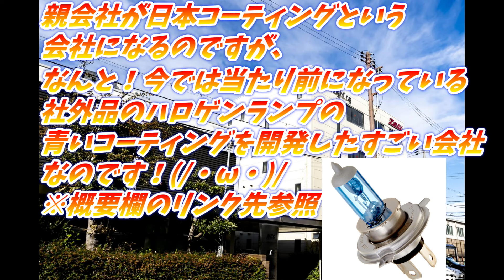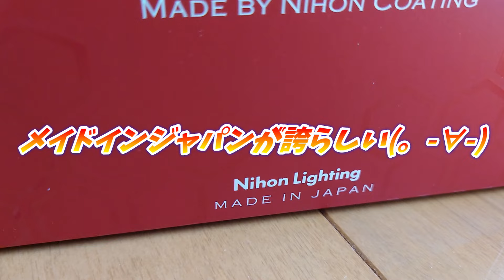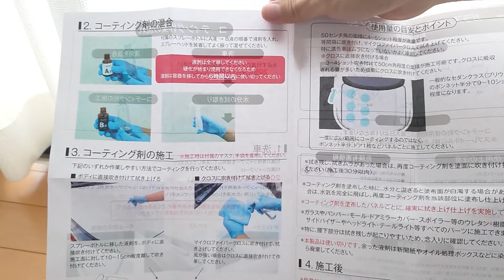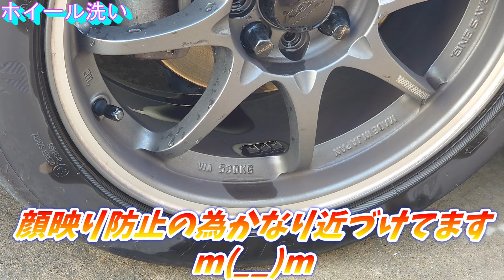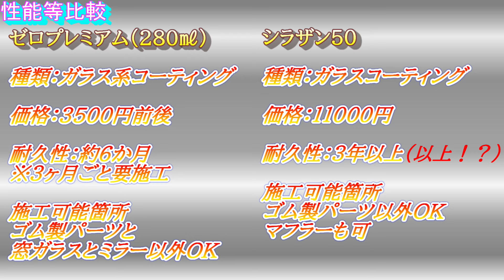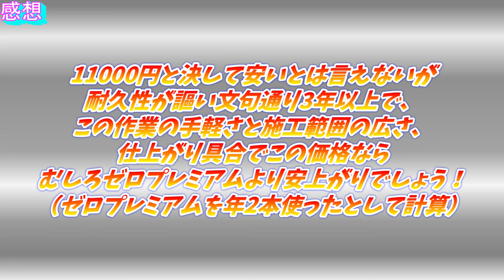シュアラスターゼロプレミアム VS 日本ライティング シラザン50 スプレー式コーティング比較！【商品レビュー】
皆さんは日本ライティングという会社をご存知でしょうか？
日本ライティング(公式オンラインショップ)

今回、この日本ライティングさんが8/26から販売開始した「シラザン50」というスプレー式のガラスコーティング剤のモニターに当選したので、長らく愛用している、ガラス系コーティング最強格であるシュアラスターゼロプレミアムとの比較も兼ねて撮影しました(;^_^A
※愛車がホワイトパールの為、水滴が見えにくいのはご了承くださいm(_ _)m(特にスマホで見られる方)

愛車をきれいにしたい！けど楽したいし時短で済ませたいという方にも参考になれば幸いです(;^ω^)

チャプター
00:00　日本ライティングについて
01:23　箱と中身チェック
03:28　洗車セット紹介
04:29　ドア内側類の洗車
05:18　ホイール洗い
07:09　鉄粉取り
08:16　シャンプー洗車
09:55　クリーナー洗車
10:49　シラザン50の施工①
13:13　ゼロプレミアムの施工①
13:38　ゼロプレミアムの施工②
14:05　シラザン50の施工②
14:54　ツヤ確認
15:30　撥水比較
16:48　性能等比較
17:25　感想

登場商品
日本ライティング　シラザン50

シュアラスター　ウォッシンググローブ

シュアラスター　マイクロファイバークロス

ソフト９９　ディグロス ホイールトニック5.0

プロスタッフ　ホイール専用 鬼人手ジュニア

KeePer技研 コーティング専門店の鉄粉クリーナー ボディ用

投稿のお知らせ等はTwitterでお知らせしています！(。-`ω-)